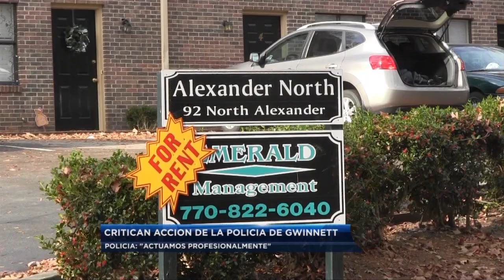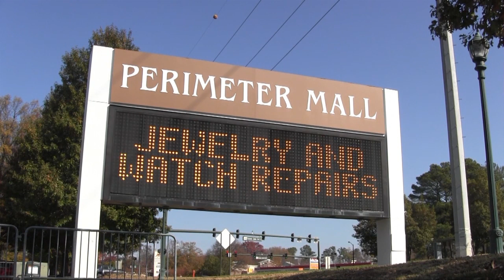NOTICIERO TELEMUNDO ATLANTA MARTES 18 DE DICIEMBRE PARTE 2